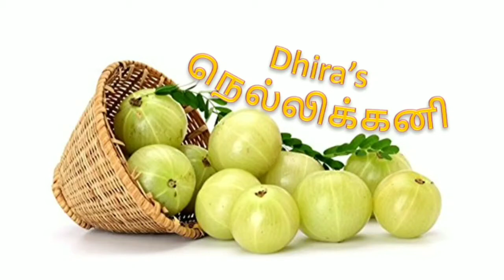100% Result | கருப்பான குழந்தை கலர் ஆக இதை செய்யுங்கள் | baby skin whitening with out side effects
Hi viewer's, in this video will see to make a bath powder for kids to bright and shine them. Also this strengthen your kids skin.